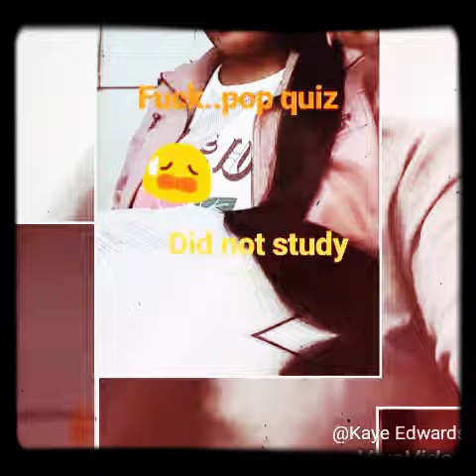Ocean jaques ft kavity